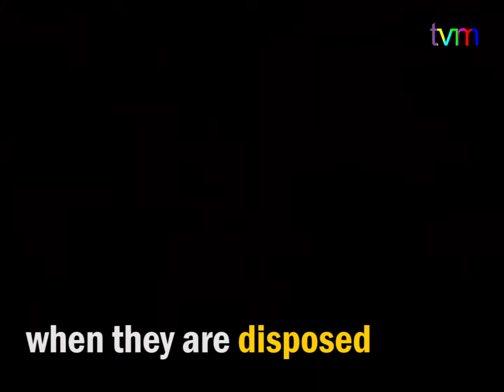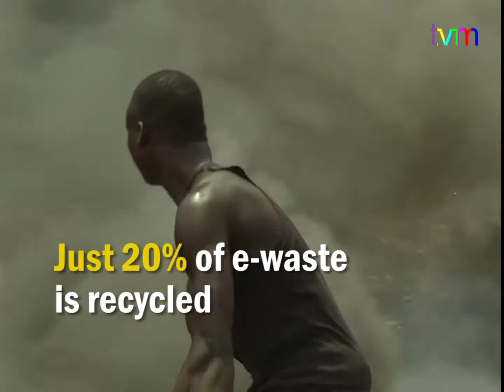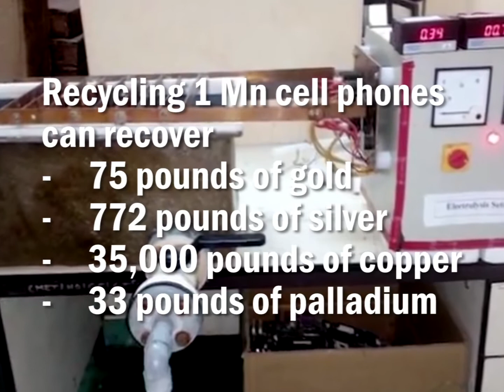Price we are paying to use laptops and smartphones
Life without gadgets like Smartphones, computers, etc is unimaginable.
What happens to electronic devices when they are disposed
They become E-Waste, which is electronic devices that are thrown out or recycled.
Behind this simple term, E-waste is a complex global problem
54 Million Tons of E-Waste were generated in 2019.
E-waste Generation is increasing annually by 4%-5%.
e-waste is currently the fastest-growing type of waste in the world.
In 2019, 7.3kgs of e-waste was generated per person.
E-Waste Accounts for Around 70% of Toxic Waste
E-Waste Contains Many Toxic Materials, Including Mercury, Lead, Arsenic, and Cadmium
E-Waste Also Contains a Lot of Gold and Silver
It takes 1.5 tons of water, 530 pounds of fossil fuel, and 40 pounds of chemicals to manufacture a single computer and monitor
Around 80% of the E-Waste in the U.S. is Shipped to Asia
Small Electronic Devices Create More E-Waste Than Large Electronics
Only 78 countries worldwide are covered by e-waste legislation
just 20% of e-waste is recycled.
Apple recovered gold worth $40 million from recycled iPhones, Macs, and iPads in 2015.
Guiyu (China), the largest e-waste disposal site exhibit substantial digestives, neurological, respiratory, and bone problems.
Electronics improperly disposed of end up in landfills, toxic chemicals are released, impacting the earth’s air, soil, water, and ultimately, human health.
Over time, air pollution can hurt water quality, soil, and plant species, creating irreversible damage in ecosystems. The negative effects on air from informal e-waste recycling can extend thousands of miles away from recycling sites.
When the soil is contaminated by heavy metals we will end up consuming affected plants, causing internal health problems.
Heavy metals from e-waste, such as mercury, lithium, lead, and barium, leak through the earth even further to reach groundwater.
The negative health effects of toxins on humans affect the brain, heart, liver, kidney, and skeletal system leading to disease and birth defects.
Benefits of E-Waste Recycling
Recycling e-waste enables us to recover various valuable metals and other materials from electronics, saving natural resources (energy), reducing pollution, conserving landfill space, and creating jobs.
Recycling one million cell phones can recover
- 75 pounds of gold
- 772 pounds of silver
- 35,000 pounds of copper
- 33 pounds of palladium
Reusing or e-recycling devices like computers can create thousands of more jobs per year than other disposals.